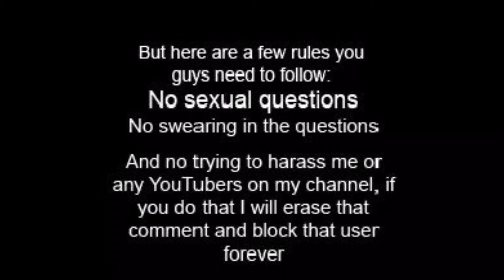Q&A announcement video